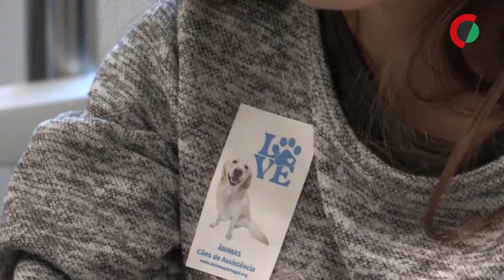Cães de assistência ajudam profissionais de saúde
Em curso desde outubro de 2022, o projeto de duplas de cães de assistência na Ala Pediátrica do Hospital São João, no Porto, ultrapassou as expectativas, com os profissionais de saúde a admitirem ganhar também com isso.